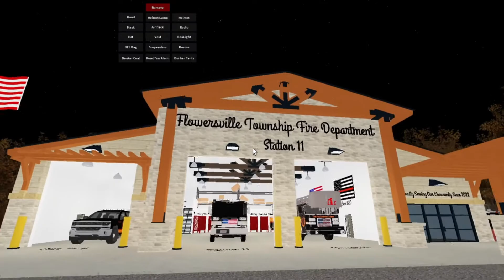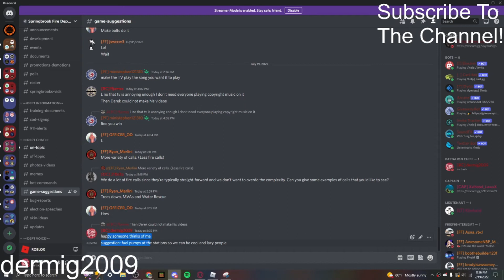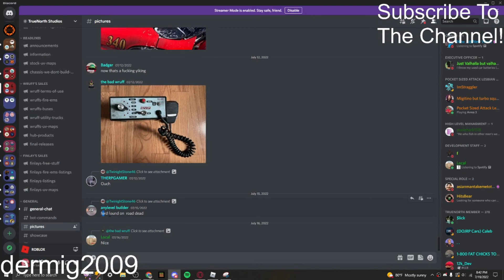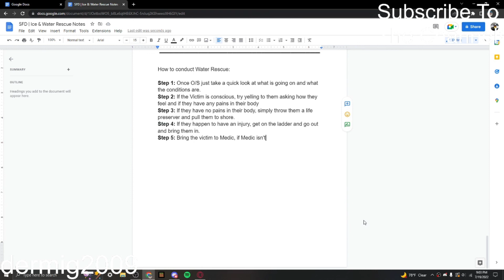Fancy Helmets | Roblox Springbrook #57